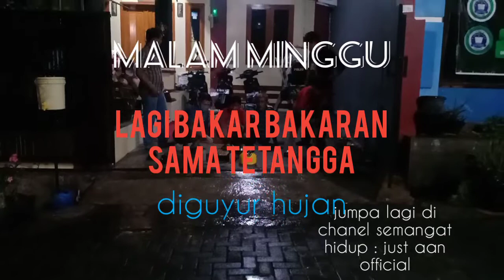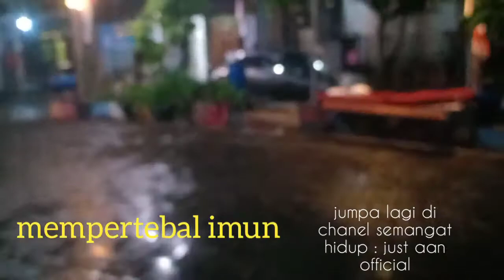Lagi asik bebakaran. diguyur hujan.. auto kabuur..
deskripsi dalam video ads teks.box